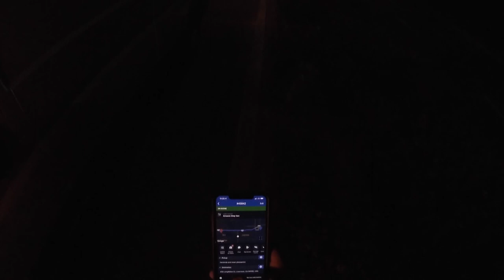Fedex truck hook up